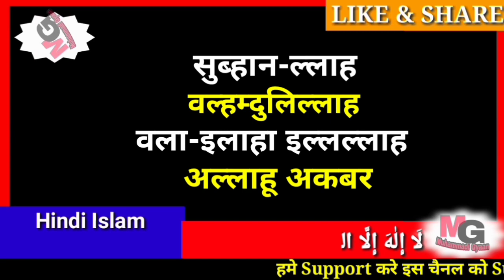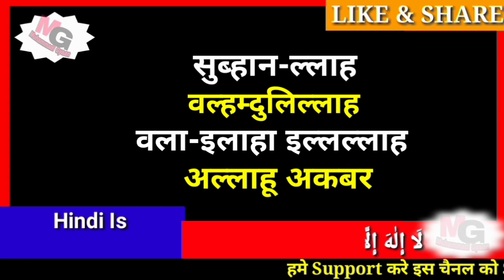This Heart Touching ZIKIR Will Calm your Mind | Beautiful Relaxing Zikir |Must Listen Zikr Of Allah